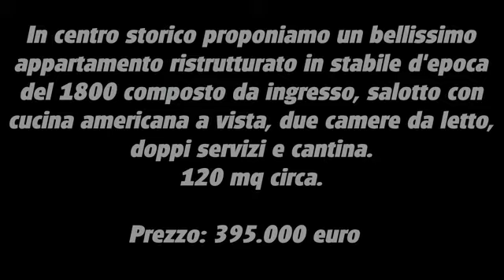Appartamento a Torino centro in vendita zona Borgo Po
Leggi tutti i dettagli dell'immobile e di altri simili direttamente sul portale Relia Torino

Torino centro storico, bellissimo appartamento ristrutturato in stabile d'epoca del 1800 composto da ingresso, salotto con cucina americana a vista, due camere da letto, doppi servizi e cantina.